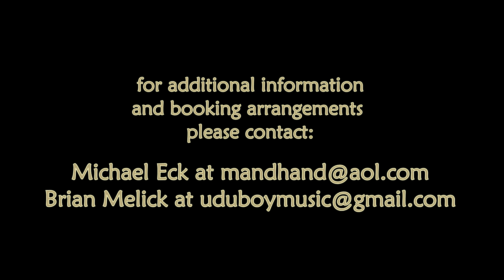Tin Can Alley Duet Composite Video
Acoustic Doorways Concert Series
2nd of 4 part concert series
featuring Tin Can Alley
co-presented by RCS Community Library & Brian Melick

- Michael Eck: Strings & Vocals
- Brian Melick: Percussion